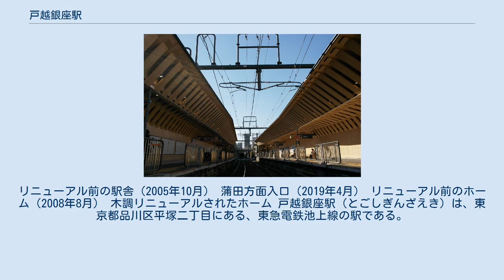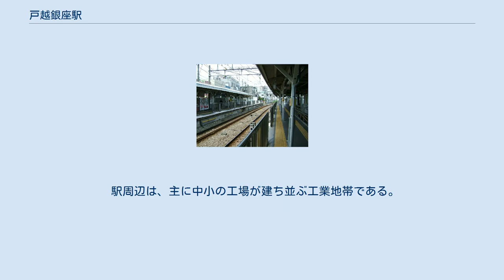戸越銀座駅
リニューアル前の駅舎（2005年10月） 蒲田方面入口（2019年4月） リニューアル前のホーム（2008年8月） 木調リニューアルされたホーム 戸越銀座駅（とごしぎんざえき）は、東京都品川区平塚二丁目にある、東急電鉄池上線の駅である。
駅番号はIK03。
駅舎はグッドデザイン賞（2017年度）、土木学会デザイン賞2018奨励賞を受賞。
ホーム間の連絡通路はなく、方面別に改札口がある。
サービスマネジャー導入駅のため旗の台駅から遠隔監視している。
トイレは1番線ホームにあり、多機能トイレも設置されている。
 駅周辺は、主に中小の工場が建ち並ぶ工業地帯である。
 戸越銀座商店街の様子 駅からすぐの戸越銀座商店街に由来する。
所在地は「平塚」であることから当初は「平塚駅」になる予定だったが、既に同名の駅が東海道本線にあったため知名度の高い「戸越」が仮駅名として選ばれた後、地元商店街からの要望で現在の「戸越銀座」と命名された。
 1953年8月11日（1945年7月25日営業休止）まで、当駅と大崎広小路駅の間に桐ヶ谷駅が設置されていた。